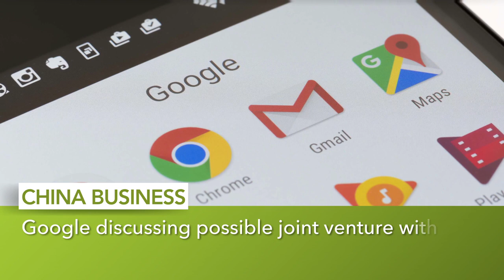Melania Trump files another defamation suit, and other MoneyWatch headlines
First Lady settles one lawsuit, files another; Army to grant Dakota pipeline permit; and Disney reveals opening date for Star Wars lands. These headlines and more from CBS MoneyWatch.